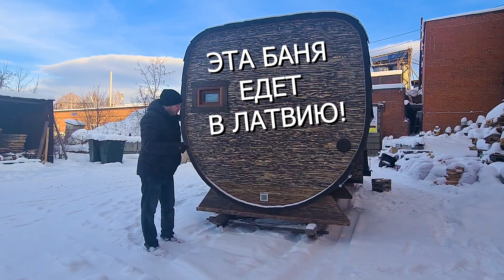Баня из кедра, лиственницы, пробки, можжевельника и печью Вега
Баня Комбо 6000 Трио Микс. Форма бани "Комбо" это смесь круглой и квадратной бани, от сюда и название... Вся нижняя часть бани сделана из лиственницы, а остальной корпус бани полностью из кедра, толщиной 53мм. Длина ее 6, а ширина 2.45 метра. КО длинной 2, душевая 1.5, а парная 2.2 метра.  Печь от компании Гриллд (Комета Вега виндоу макс), выдает замечательный мелкодисперсный пар. Можжевеловая стена источает прекрасный аромат и создает интересный элемент в парной. ППШ создаст мягкий микроклимат, в парилочке, даже в Ваше отсутствие. А пробка толщиной 10мм прекрасно поглотит излишки влаги, если они образуются и если воздух подсушивается, то вернет влагу обратно. Есть окна и оба они из термодревесины, которая не дает усадку и не реагирует на перепады температуры и влажности. Удобный стол и лавки, которые тонированы и обработаны, водным лаком, что заметно продлит  их жизнь. Установлен шкаф, для размещения банной утвари. Стоит пластиковая входная дверь, очень теплая и влагостойкая, в парную и душевую стеклянная матовая двери. Пробка, можжевельник, ППШ, печь, соляной светильник, абажур из коры, бочка светильник, второе дыхание и много другое, подсветки, создают не повторимый дизайн и позволяют полностью растворится в бане. В общем в этой бане есть практически все, что нужно! Цена бани на январь 2021 года 700000р.

Контактная информация:
Миасские бани и сауны
(тяьрукс)

00:00 Экстерьер
3:55 Комната отдыха
7:22 Душевая
10:14 Парная